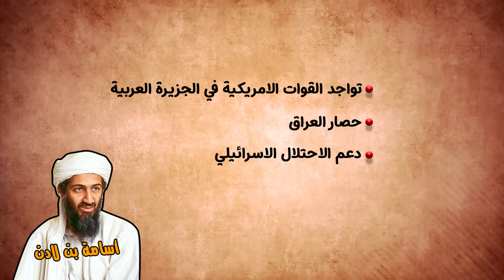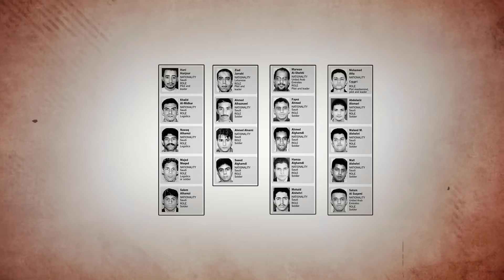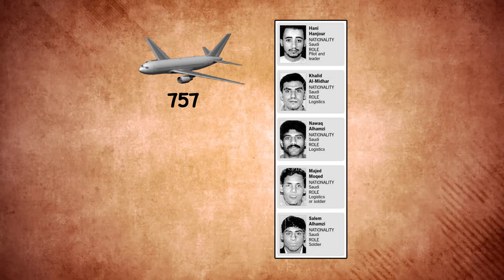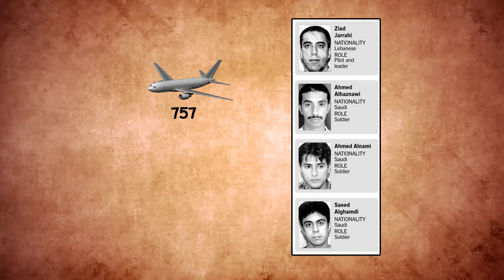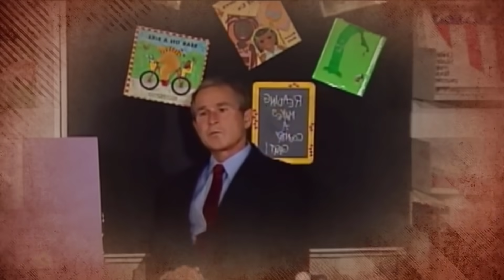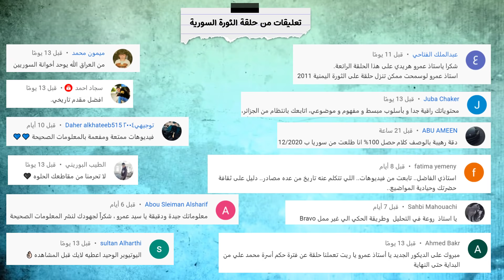هجمات 11 سبتمبر يوم خدعت امريكا العالم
هجمات 11 سبتمبر وكذلك تعرف باسم هجمات 11 سبتمبر 2001، وتعرف اختصارًا بالإنجليزية باسم: 9/11؛ هي مجموعة من الهجمات التي استهدفت الولايات المتحدة اللي كانت بقيادة جورج بوش وقتها في يوم الثلاثاء الموافق 11 سبتمبر 2001، وجرت بواسطة أربع طائرات نقل مدني تجارية، تقودها أربع فرق تابعة لتنظيم القاعدة بقيادة اسامة بن لادن  فتعالوا النهاردة باذن الله نعرق قصة هجمات 11 سبتمبر  فالفيديو ده وثائقي عن هجمات 11 سبتمبر 2001 هنعرف فيه القصة الحقيقة لهجمات 11 سبتمبر وماهى هجمات11 سبتمبر  و اسباب هجمات 11 سبتمبر 2001 و من المسؤول عن هجمات 11 سبتمبر؟ و من هم منفذي هجمات 11 سبتمبر  في نيويورك وواشنطن ومن هم  خاطفو طائرات هجمات 11 سبتمبر و كم عدد القتلى في احداث 11 سبتمبر؟ وهل هجمات 11 سبتمبر كانت مؤامرة  وهنبدا القصة من البداية فبعد نهاية الحرب العالمية الثانية بقي العالم بتحكمو ولتين وهما الولاات المتحدة الامريكية والاتحا السوفيتي اللي دخل في حرب في افغانستان ضد الاحزاب الاسلامية الحرب المعروفه باسم الحرب السوفيتية الافغانية فقررت الولايات المتحدة انها تدعم الافغان والشباب العرب الليي سافر لافغانستان علشان يحارب السوفيت قررت تدعمهم ضد السوفت والشباب دول هما اللي بعد كده اسسو تنظيم القاعدة بقيادة اسامة بن لادن وينقلب الحال وتدخل القاعدة في حرب مع الولايت المتحدة  واقنع خال شيخ محمد اسامة بن لان بتنفيذ عملية في الولايات المتحدة وفعلا بدا خالد شيخ محمد ورمزي بن الشيبة يخو للعملية وجند رمزي 3 شباب اتعرفو بعكده بخلية هامبورج وهما محمد عطا ومروان الشحي وزياد جراح ونفذو العملية يوم الثلاثاء الموافق 11 سبتمبر عام 2001  فضربت اربع طائرات برج التجارة العالمي في مدينة نيويورك ومبنى البنتاغون اللي هو وزارة الدفاع الامريكية في واشنطن وكمان كانهيتم ضرب الكونغرس الأمريكي لكن الطائرة سقطت في بنسلفانيا فتعالو النهاردة نعرف الحكاة بكل تفاصيلها .

المصادر :
كتاب : كتاب ما الذى حدث فى 11 سبتمبر للكاتب جاك دريدا
كتاب : الحادى عشر من سبتمبر للكاتب نعوم تشومسكى
كتاب : الخدعة الرهيبة للكاتب تييرى ميسان
كتاب : التاريخ الاسلامي مجلد افغانستان للمؤرخ محمود شاكر
كتاب : كتاب الاتحاد السوفييتي من النشوء إلى السقوط للكاتب سيرجي قره
كتاب : حرب الخليج - أوهام القوة والنصر للكاتب محمد حسنين هيكل